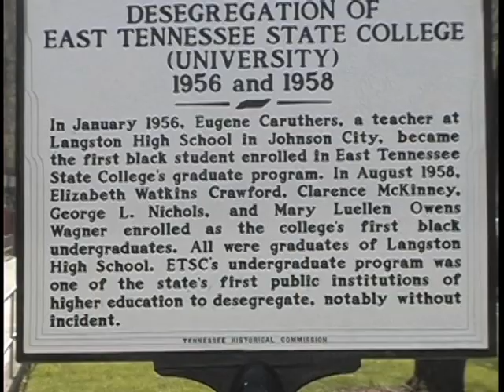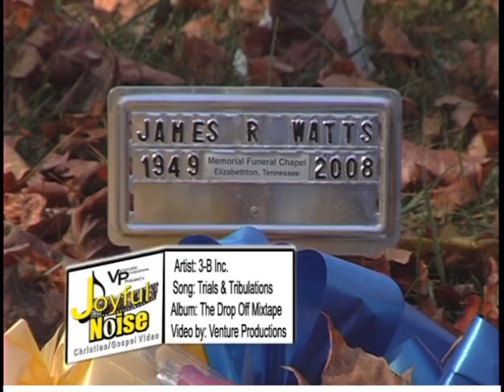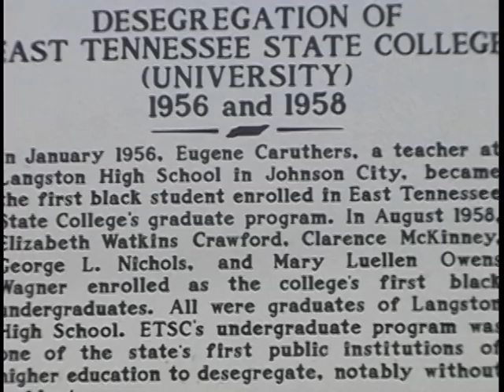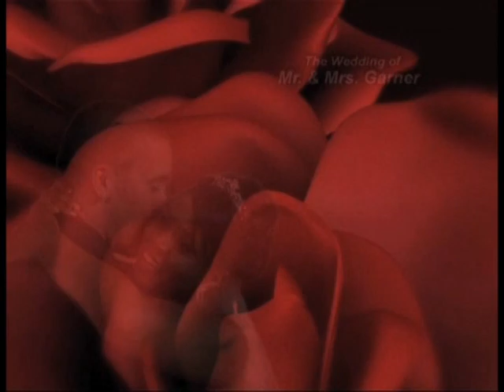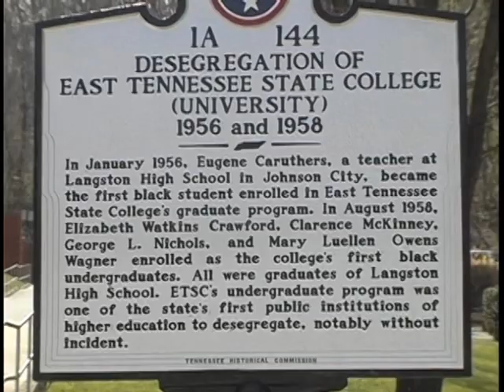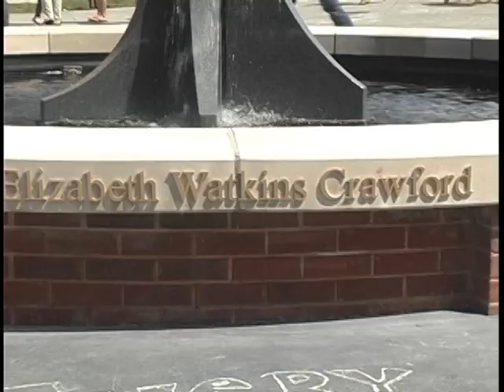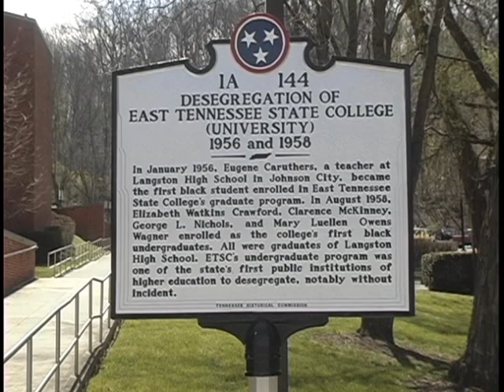Joyful Noise TV Show 31 - Desegregation of ETSU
Meet Elizabeth Crawford as we interview her in front of the new ETSU Desegregation Tennessee Historical Marker and Memorial Fountain in honor of the 5 African American students who first enrolled at East Tennessee State University. Also, here from the ETSU Gospel Choir,  ETSU students Krystal and Tyler, and a flashback song fom B. Watts